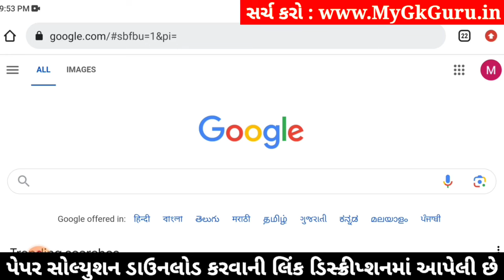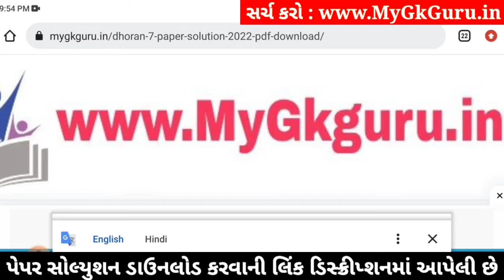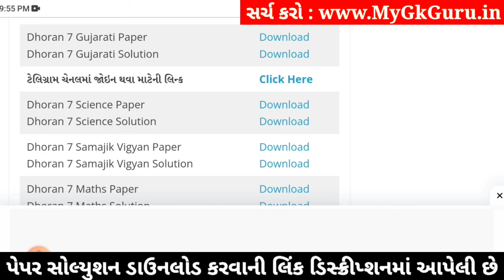std 7 ekam kasoti gujarati 3/2/24, ekam kasoti std 7 gujarati 3/2/24, std 7 gujarati ekam kasoti